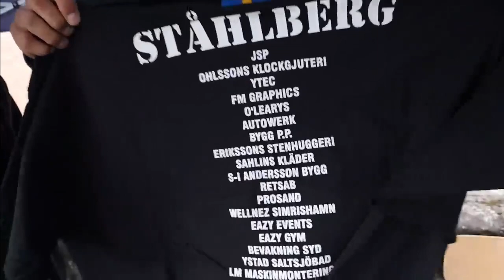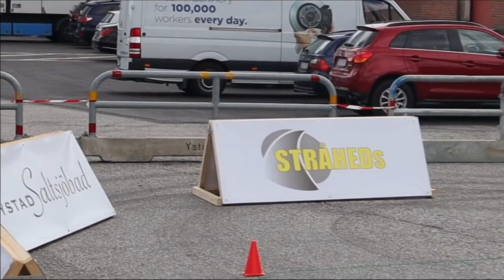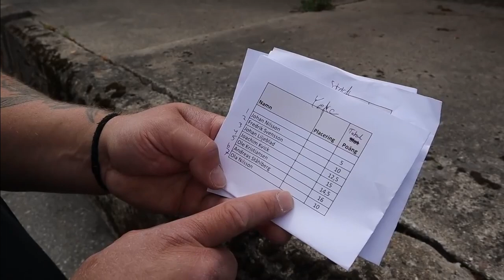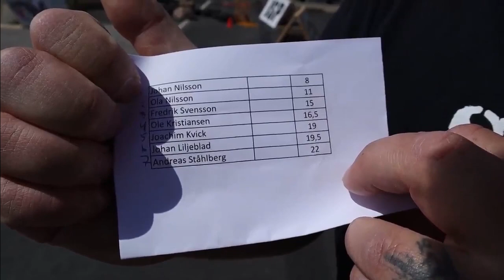Sveriges Råaste 2020 | Kort version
För er som missat Sveriges enda proffs tävling i strongman som fungerar som kval till Arnold Classic se hit !